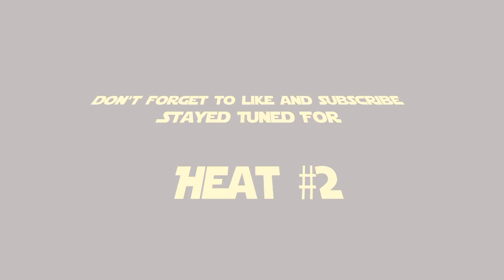Silverback Racing Real Rider Stock Race.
Heat 1 of the Silverback Racing (Real Rider) stock races. My first ever video. Let me know what you think.